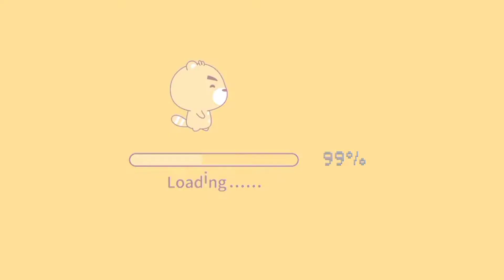Check-out Time na Guys!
Check-out time na Guys ug daghang salamat kaayo sa among Sponsor 2nd Daughter Sharmaine! ww enjoyed our stay